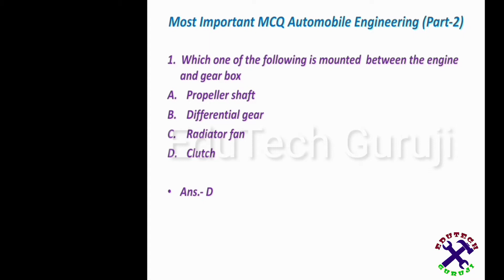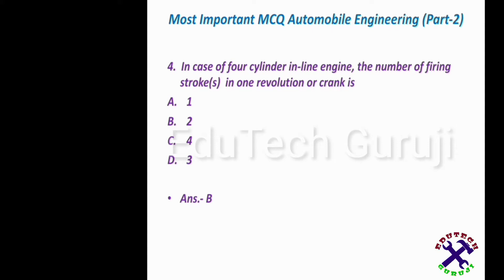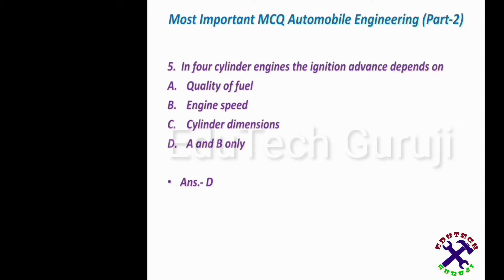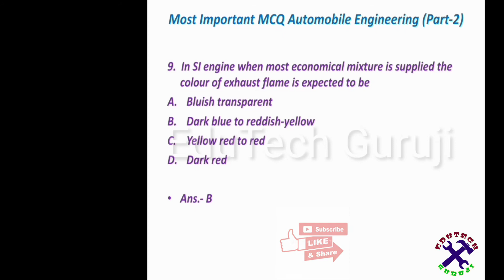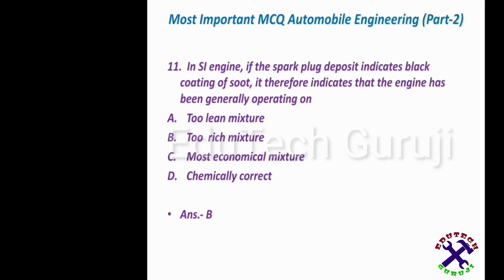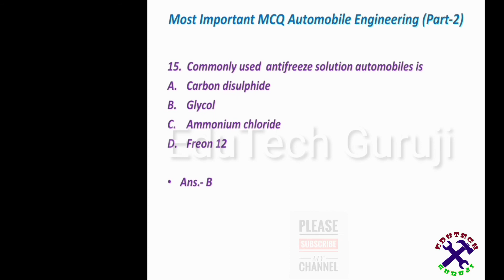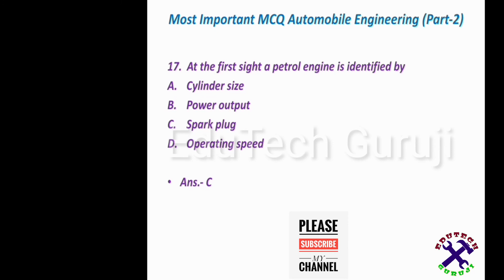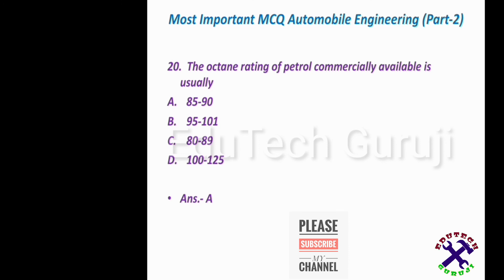Part-2 Most Important MCQ on Automobile Engineering | ऑटोमोबाइल इंजीनियरिंग पर सबसे महत्वपूर्ण MCQ !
अगर आप किसी प्रकार की जॉब ऑटोमोबाइल इंजीनियरिंग या मैकेनिकल इंजीनियरिंग की तैयारी कर रहे है तो ये सवाल आपको काफी हद तक मददगार साबित होंगे।

MCQ Automobile Engineering Part-1 video link given below.